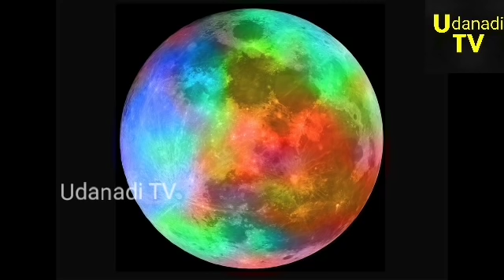2019 ல் பூமிக்கு வரும் பேரழிவு! சற்றுமுன் நாசா விஞ்ஞானிகள் பரபரப்பு எச்சரிக்கை!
2019 ல் பூமிக்கு வரும் பேரழிவு! சற்றுமுன் நாசா விஞ்ஞானிகள் பரபரப்பு எச்சரிக்கை!